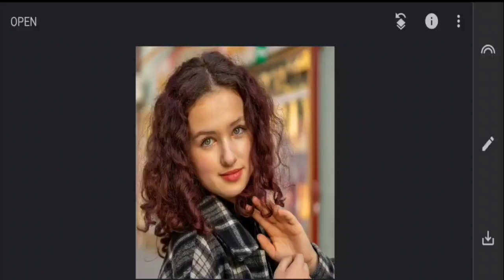1Minute Photo Edit | Snapseed Picture Editing Tutorial Step by Step Edit Tech #234